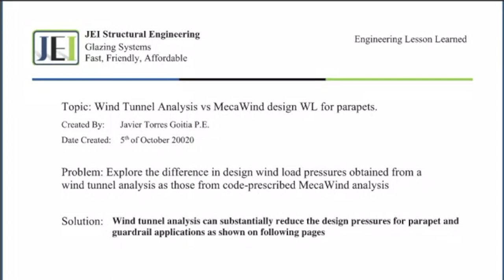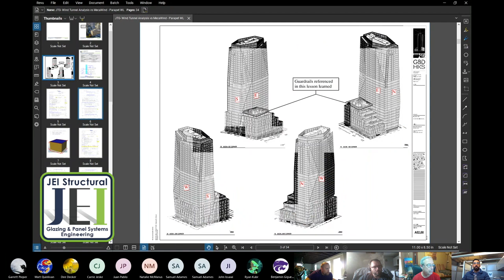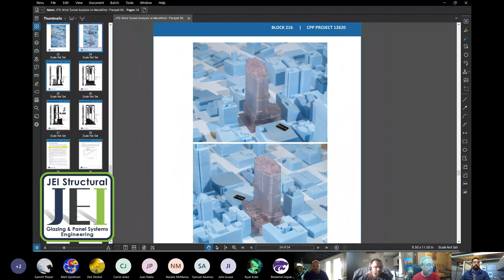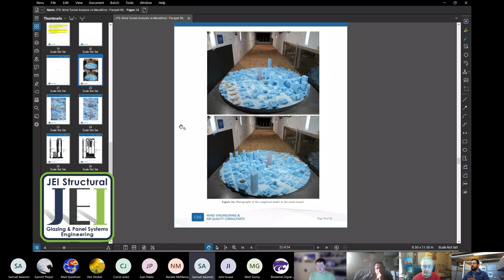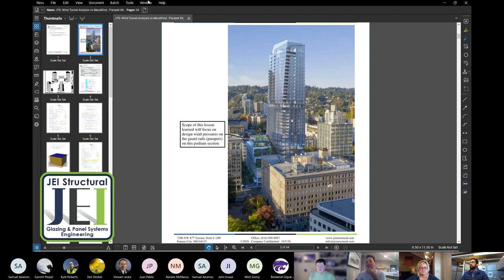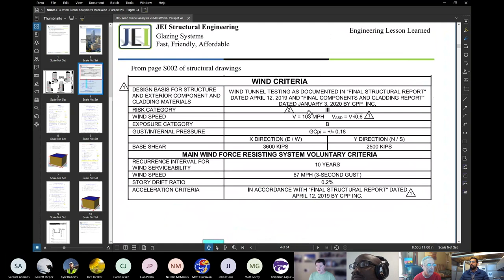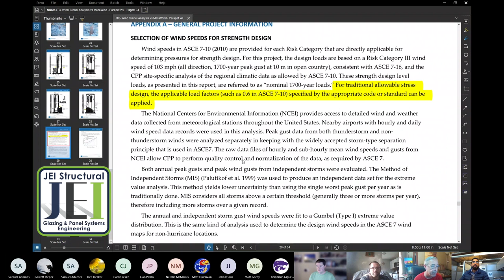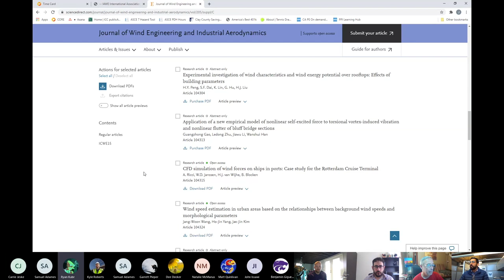Wind Study Discussion by Glass & Glazing Engineers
JEI Structural Engineers discuss the value of wind study analysis to reduce materials cost.